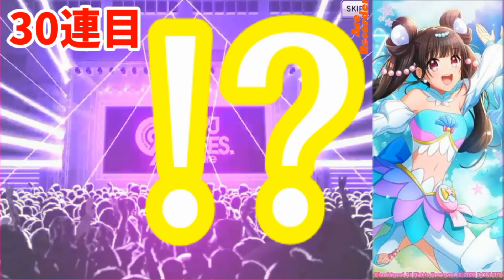【大爆シーン】グルミクトロピカールジュプリキュアコラボでミチルちゃん狙い50連して大爆死！？開始早々わけわからなくて草【グルミク】【プリキュア】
ミチルちゃんもこれから☆4とかSPとか出てくると思うのでこれから集めます

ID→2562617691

れいわーずチャンネルオリジナルキャラクタースタンプ「アールメット君スタンプ　第一弾」好評販売中！！！詳しくはこちら！！

配信するところ

Twitch「れいわーず」と打てば出てきます。

ボイスチャット

ユーザー名→Ray Wow's Rhythm Game　Channel#0664

ホムフェス・プロセカ・グルミクメインでやってます！！！

オリジナルキャラクター:アールメット
匿名の方から

〜推しキャラ表〜

ラブライブ！μ's→矢澤にこ　Aqours→津島善子　虹ヶ咲（ニジガク）→優木せつ菜　Lielia!→澁谷かのん・平安名すみれ・葉月恋

バンドリ！→美竹蘭・湊友希那

プロセカ→宵崎奏

D4DJ→山手響子

ウマ娘→テイエムオペラオー　　プリコネ→チエル　アイドルマスターミリオンライブ！→ジュリア　東方Project（ダンカグ）→古明地こいし　魔法少女まどか☆マギカ→鹿目まどか　五等分の花嫁→中野四葉　レビュースタァライト→巴珠緒　ごちうさ→ココア、マヤ　きんモザ→アリス・カータレット　モルカー→ポテト　SHOW By ROCK!→モア　ラピライ→ユズリハ、アシュレイ

〜ここに記載していないキャラクターやその他の推しキャラの質問はミラティブなどの生配信で質問してください〜

理想の彼女
矢澤にこ
津島善子
優木せつ菜
澁谷かのん
平安名すみれ
葉月恋
美竹蘭
湊友希那
宵崎奏
山手響子

声優編
1.楠木ともり
2.佐倉綾音
3.愛美
4.徳井青空
5.小林愛香